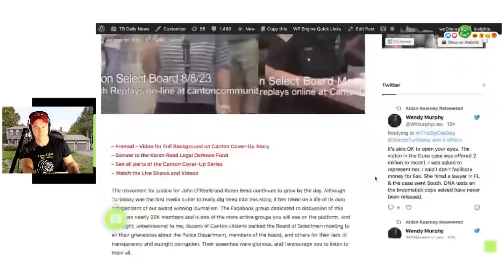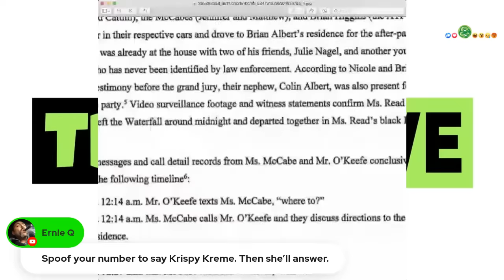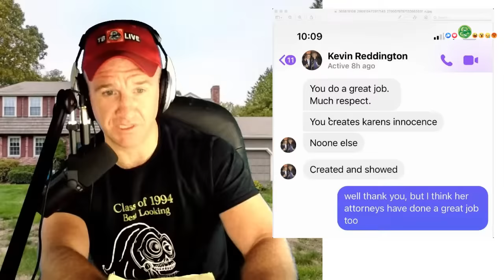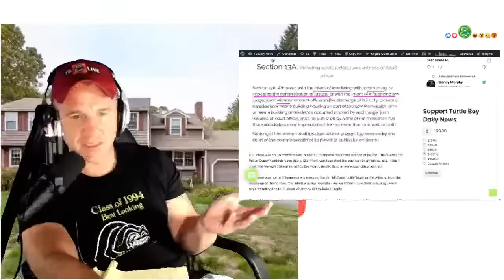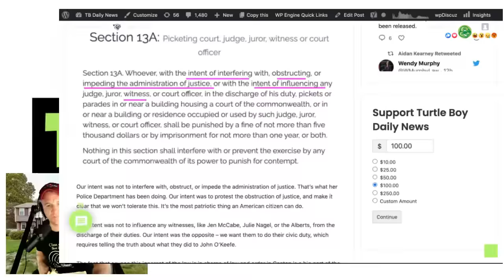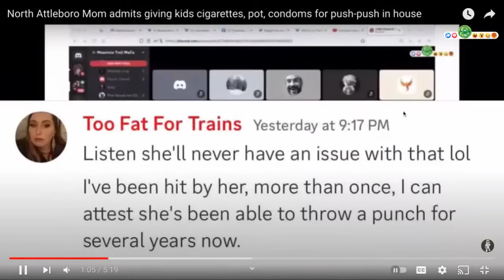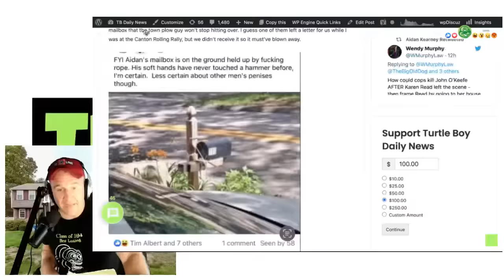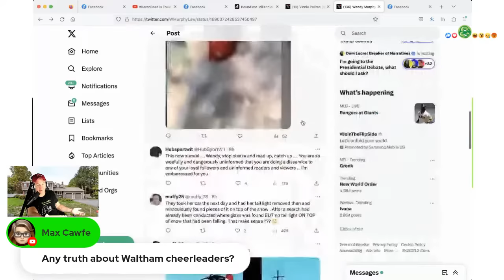Ep #604 - Colin Albert Drops out of School, Brian Higgins Flipping? Is the End Near?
Welcome to the Weekend Live Show. Rumors of rufflings in Canton. Is the net closing in?
*Edit* the 51 min mark is going to become famous.

Host: Aidan Kearney

0:00 Intro and Welcome - where to follow & donos
10:15 Something going down in Canton?
24:00 Life before Canton / revisit Sandra Birchmore
29:35 Dono read
32:00 Canton Select Board Meeting & hot mic
45:30 Canton Roulette part 1
1:08:40 Kevin Reddington
1:12:30 Canton Roulette part 2
1:26:55 Dono read & where you repping?
1:42:00 Helana Rafferty
2:11:20 Albert & McCabe support group
2:39:40 Attorney Wendy Murphy
2:49:50 Dono read & Ask Turtleboy

Canton Coverup Part 100 – Expert Attorney Who Told Court TV Karen Read Killed John O’Keefe Has Documented History Of Making Up Lies On TV Including Duke Lacrosse Rape Hoax
Canton Coverup Part 98: Private Facebook Support Group For Alberts And McCabes Keeps Track Of Who Attends Protests, Includes Canton High School Teacher
Canton Coverup Part 99: Colin Albert Unenrolled As Bridgewater State Student Athlete

turtleboy_daily_news